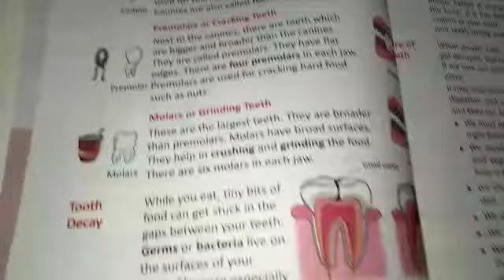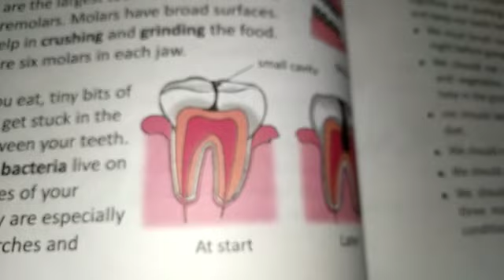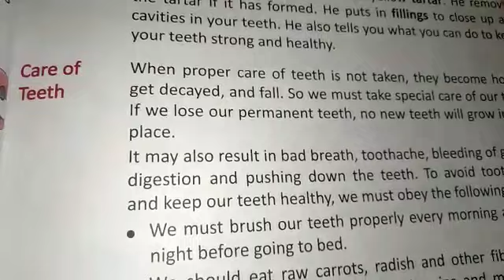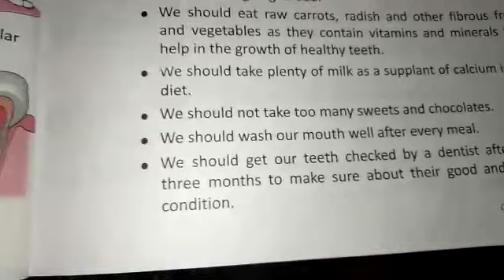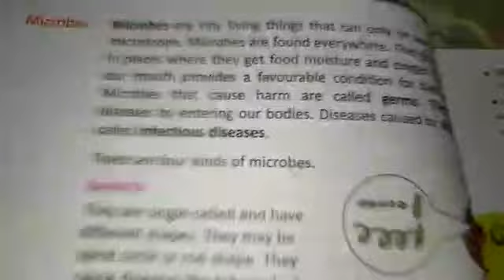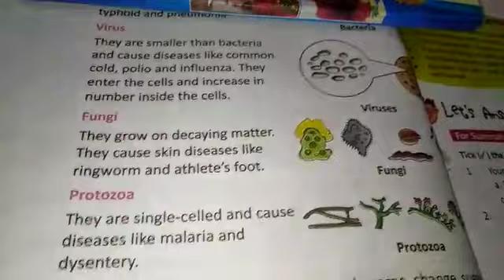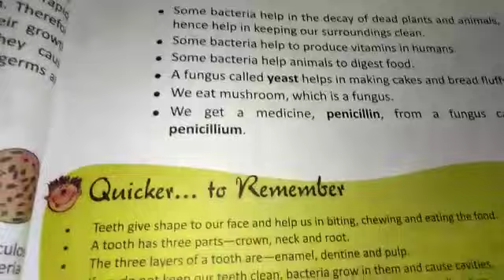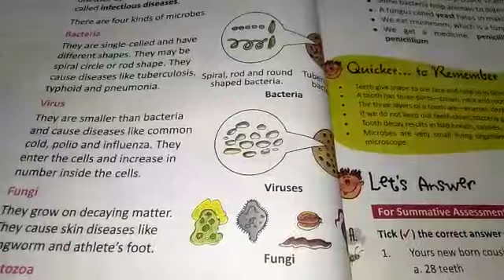CLASS 4th SCIENCE 19 May 2020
This video is related to Science for Class 4th.